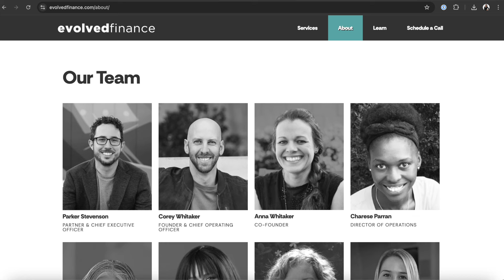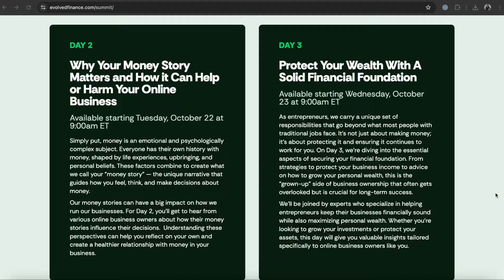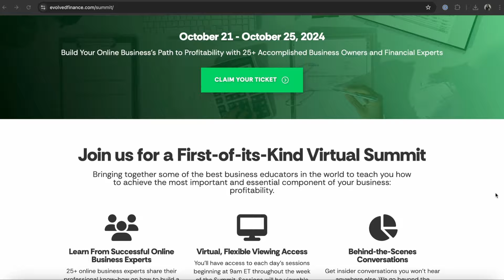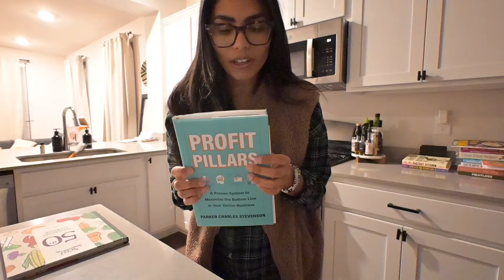Accounting 101 for Freelancers: What Can You Write Off? How to Prepare for Taxes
Answering your freelance finance questions! How do taxes work? Can you write off content creation supplies? ALLLLL the questions you may have been afraid to ask are inside this juicy chat with my actual bookkeeping and accounting team.

*This is not sponsored but I am a speaker at the summit and a client of Evolved Finance!

0:00 - On today’s episode
1:37 - Meet Parker and invite to the Financial Wellness Summit
5:55 - Where to start with accounting
9:55 - Should you open multiple LLCs
14:10 - What should you do with business revenue
18:05 - What is a business write off
23:25 - My top write offs
27:51 - Can you write off clothing and nails
32:55 - Why content creators need accountants who understand their business
34:05 - When to hire a contractor vs. an employee
39:35 - How do top online business owners price their products and services